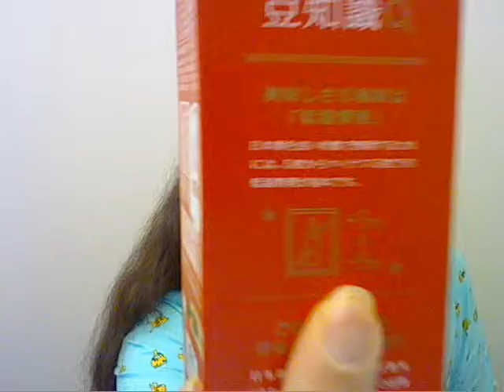CRZ eats a Japan Sake KITKAT